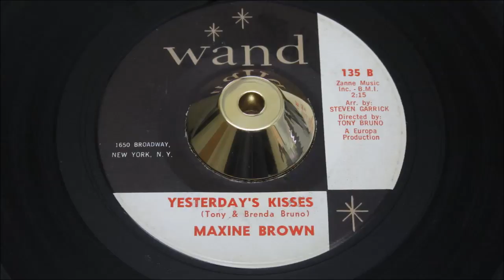Maxine Brown - Yesterday's Kisses - WAND: 135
two fabulous sides from this New York Diva of Soul. It doesn't matter which side you drop the needle on this 45 delivers big city soul at it's finest. This copy has a stamped D J on the flipside label. The rest of the 45 is immaculate!
A Side

Title: Yesterday's Kisses
Produced By: Tony and Brenda Bruno
Arranged By: Steven Garrick
Written By: Tony and Brenda Bruno
B Side

Title: Ask Me
Year: 1963
City: new york, n.y.
Tracklisting

Related Products

Pyramid 11